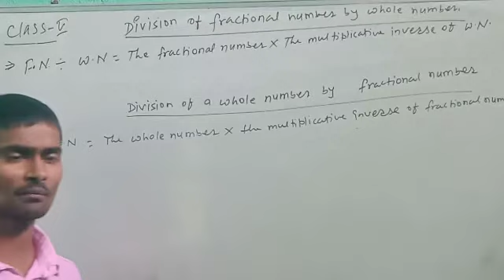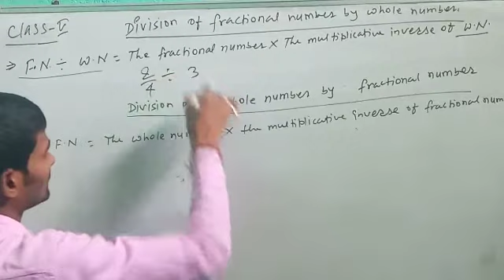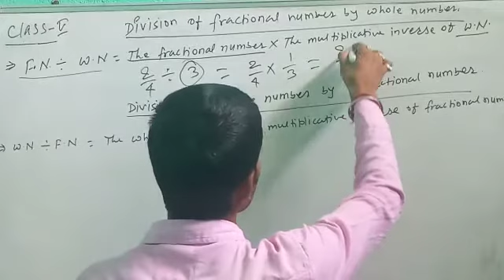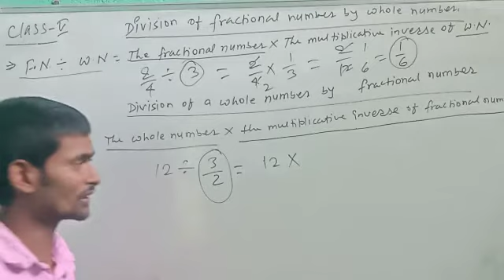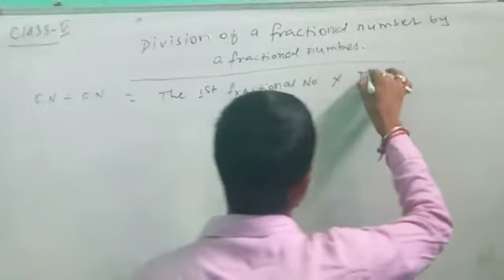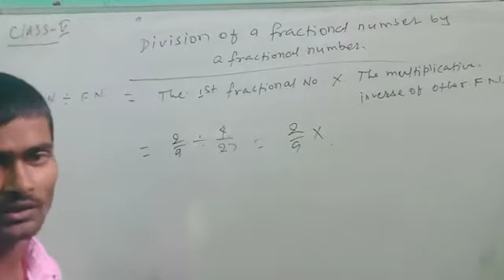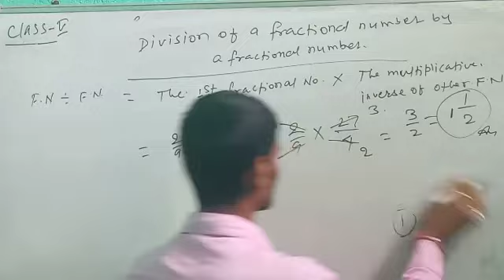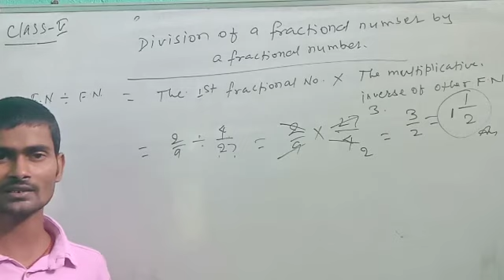01-06-2020 Class-5 Division and Multiplication of fractions (Part-4)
Video from Suman Singh " Saurabh "